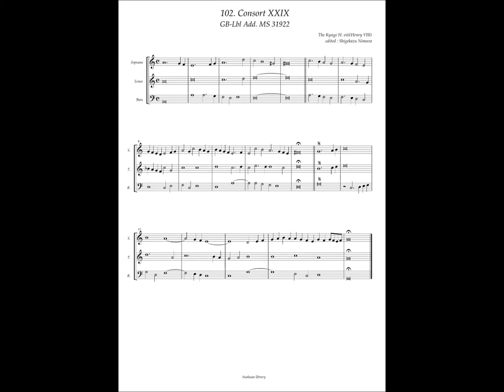GB-Lbl Add. MS 31922, No.102 Henry VIII, Consort XXIX